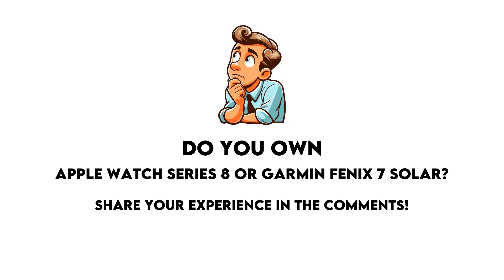Apple Watch Series 8 vs Garmin Fenix 7 Solar Comparison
In this video I made a comparison between  Apple Watch Series 8 and Garmin Fenix 7 Solar based on their different features and performance factors. Intention of this video is to help you choose the right product for you.

Timestamps:
Design - 0:00:05
  Screen Size - 0:00:08
  Display Type - 0:00:18
  Is Dustproof And Water-Resistant - 0:00:28
  Has Branded Damage-Resistant Glass - 0:00:38
  Pixel Density - 0:00:48
  Sweat Resistance - 0:00:58
  Watch Band Is Replaceable - 0:01:08
  Has A Display - 0:01:18
  Resolution - 0:01:28
  Always-On Display - 0:01:38
  Thickness - 0:01:48
  Has A Touch Screen - 0:01:58
  Waterproof Depth Rating - 0:02:08
  Weight - 0:02:18
  Height - 0:02:28
  Width - 0:02:38
  Has Sapphire Glass Display - 0:02:48
  Volume - 0:02:58
Sensors - 0:03:08
  Monitors Blood Oxygenation Levels - 0:03:11
  Has A Heart Rate Monitor - 0:03:21
  Has Gps - 0:03:31
  Has An Accelerometer - 0:03:41
  Has A Temperature Sensor - 0:03:51
  Has A Compass - 0:04:01
  Has A Barometer - 0:04:11
  Has A Gyroscope - 0:04:21
Activity tracking - 0:04:31
  Tracks Your Sleep - 0:04:34
  Tracks Distance - 0:04:44
  Tracks Steps Taken - 0:04:54
  Measures Pace - 0:05:04
  Provides Sleep Reports - 0:05:14
  Detects Activities Automatically - 0:05:24
  Has A Route Tracker - 0:05:34
  Tracks Elevation - 0:05:44
  Has Multi-Sport Mode - 0:05:54
  Has Exercise Tagging - 0:06:04
  Has A Stroke Counter For Swimming - 0:06:14
  Tracks Calorie Intake - 0:06:24
  Designed For Diving - 0:06:34
  Designed For Golf - 0:06:44
Connectivity - 0:06:54
  Is Compatible With Ios - 0:06:57
  Is Compatible With Android - 0:07:07
  Supports Wi-Fi - 0:07:17
  Supports Ant+ - 0:07:27
  Has Nfc - 0:07:37
  Has A Cellular Module - 0:07:47
  Supports Galileo - 0:07:57
Battery - 0:08:07
  Battery Life - 0:08:10
  Has Wireless Charging - 0:08:20
  Has A Rechargeable Battery - 0:08:30
  Has A Solar Power Battery - 0:08:40
  Has A Removable Battery - 0:08:50
Features - 0:09:00
  Has Hrv Tracking - 0:09:03
  Measures Vo2 Max - 0:09:13
  Measures Resting Heart Rate - 0:09:23
  Shows Readiness Level - 0:09:33
  Can Be Used To Answer Calls - 0:09:43
  Locates Your Phone - 0:09:53
  Has Call Control - 0:10:03
  Has Notifications - 0:10:13
  Has Silent Alarm - 0:10:23
  Has Vibrating Alerts - 0:10:33
  Has Fall Detection - 0:10:43
  Has A Stopwatch - 0:10:53
  Has Smart Alarm - 0:11:03
  Has Voice Commands - 0:11:13
  Internal Storage - 0:11:23
  Has A Built-In Camera Remote Control Function - 0:11:33
  Acquires Gps Faster - 0:11:43
App & Software - 0:11:53
  Provides Activity Reports - 0:11:56
  Has Inactivity Alerts - 0:12:06
  Counts How Many Calories You'Ve Burned - 0:12:16
  Has Goal Setting - 0:12:26
  Has Achievements - 0:12:36
  Free App - 0:12:46
  Has Exercise Diary - 0:12:56
  Ad-Free - 0:13:06
  Has Coaching - 0:13:16
  Has Temperature Tracking - 0:13:26
  Has Period Notifications - 0:13:36
  Has Voice Feedback - 0:13:46
  Has Music Playback - 0:13:56
  Predicts Ovulation - 0:14:06
  Predicts Start Date - 0:14:16
  Can Be Personalised - 0:14:26
  Has Barcode Scanner On App - 0:14:36
  Tracks Water Intake - 0:14:46
  Has Weight Tracking - 0:14:56
Miscellaneous - 0:15:06
  Has A Battery Level Indicator - 0:15:09
  Has Auto Pause - 0:15:19
  Compatible With Smart Scales - 0:15:29
  Compatible With External Heart Rate Monitors - 0:15:39
  Is Compatible With Windows - 0:15:49
  Has An External Memory Slot - 0:15:59
  Is Compatible With Mac Os X - 0:16:09
  Has A Socket For A 3.5 Mm Audio Jack - 0:16:19